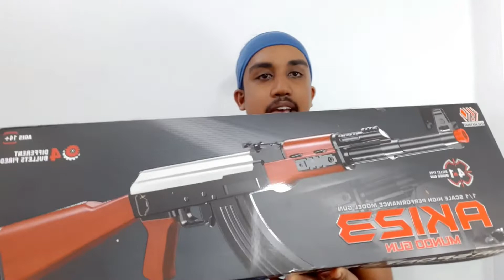AK123 Mundo Gun | Toy Gun Review | Captain Guard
Package : AK 123 Gun + Free 100 Bullets
Price : Rs.2600/=

For all the bb toy gun purchases Visit OneClick.lk, the Best Toy BB gun Shop in Sri Lanka

To buy a gel blaster toy gun in Sri Lanka Visit Gel Blasters Lanka the Best Gel Blaster Toy Gun Shop in Sri Lanka

Captain Guard.